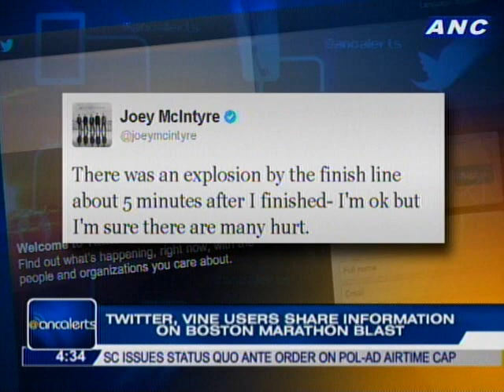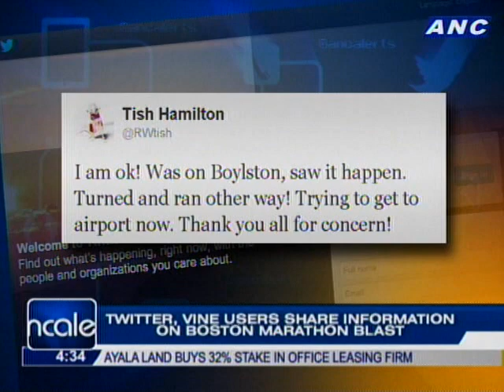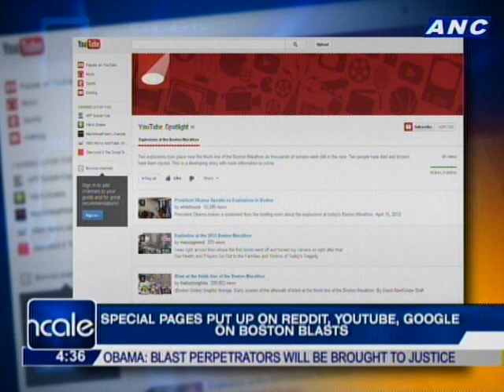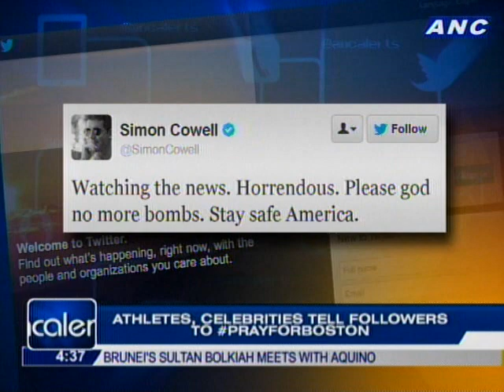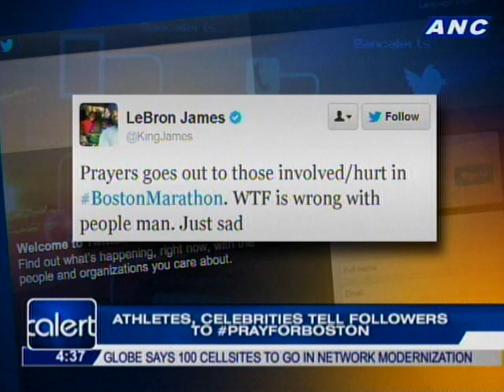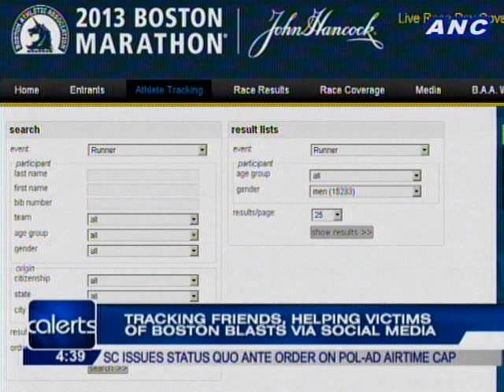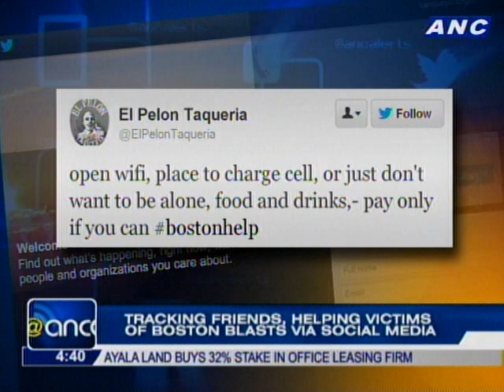Twitter, Vine users share information on boston marathon blast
Special pages put up on Reddit, Youtube, Google on Boston blasts

Athletes, celebrities tell followers to prayforboston